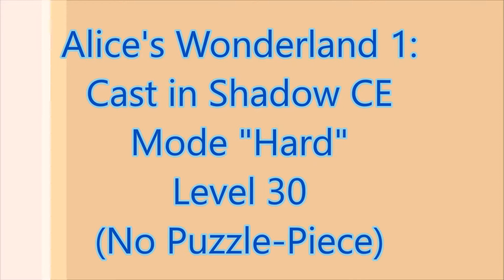Alice's Wonderland 1: Cast in Shadow CE Level 30 Hard-Mode